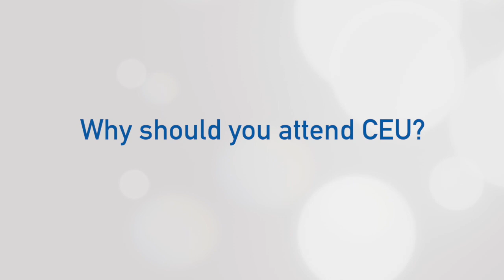Bradley Anawalt, MD | Testosterone and Hypogonadal Sessions at CEU 2019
Renowned faculty member, Bradley Anawalt, MD, an expert on male reproductive endocrinology, will be presenting at Clinical Endocrinology Update (CEU) in September 2019.

Check out his insights on the meeting as a whole, and learn more about his sessions, When Not to Use Testosterone in Men and Hypogonadal Cases. View the full program